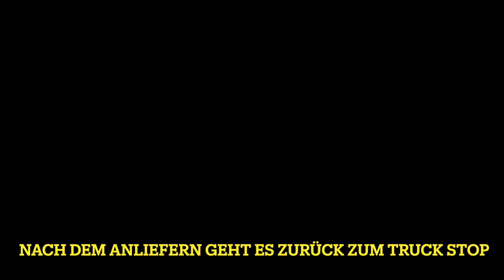25/24 Keine Rückladung, was nun???/ Insta360